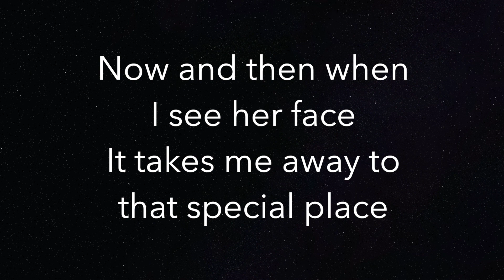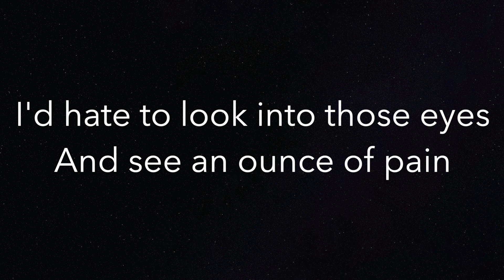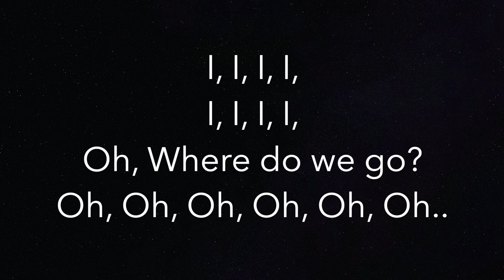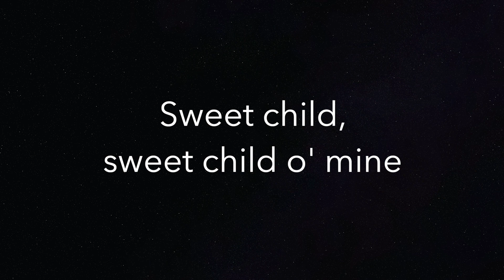Sweet Child O' Mine (LOWER -3) - by Guns N' Roses - Piano Karaoke Instrumental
Piano Karaoke Instrumental for "Sweet Child O' Mine" by Guns N' Roses (3 semitones LOWER)